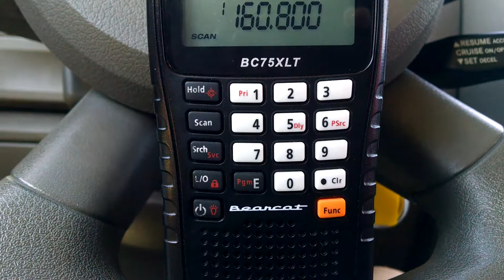Csx q001 westbound coming off the westshore at attridge road milepost 366 and milepost 382